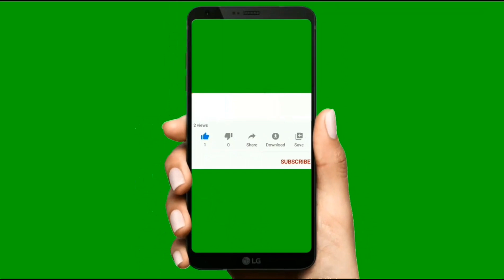Top game.Bus simulator Indonesia.Bus simulator Indonesia gameplay.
In this video Top game.Bus simulator Indonesia.Bus simulator Indonesia gameplay.